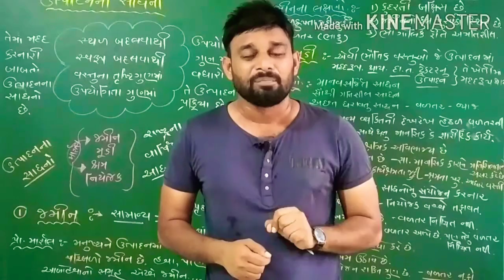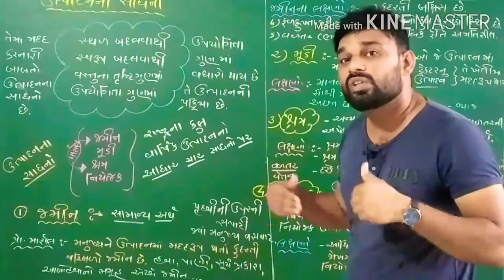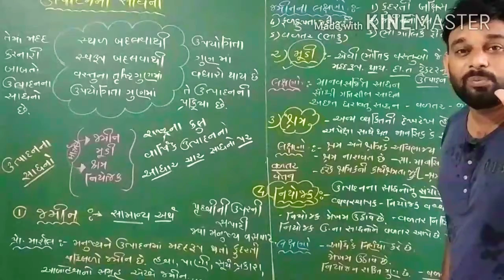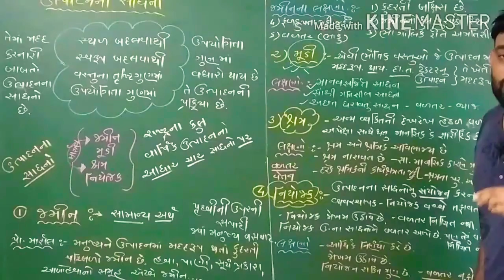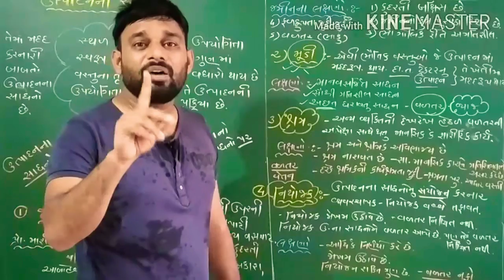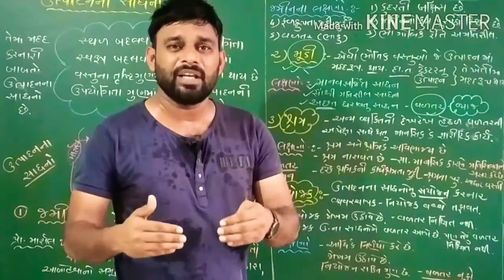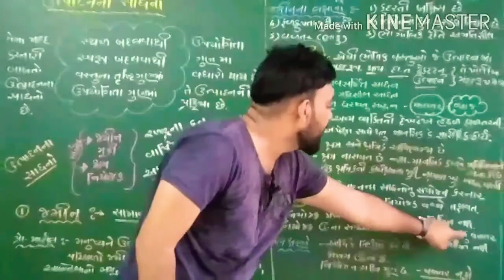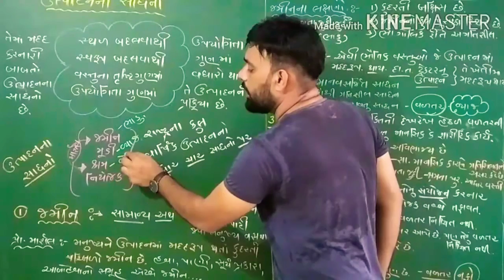STD 11 ECONOMICS (અર્થશાસ્ત્ર) CH.2 ઉત્પાદનના સાધનો BY HABIB PATEL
STD 11 ECONOMICS અર્થશાસ્ત્ર